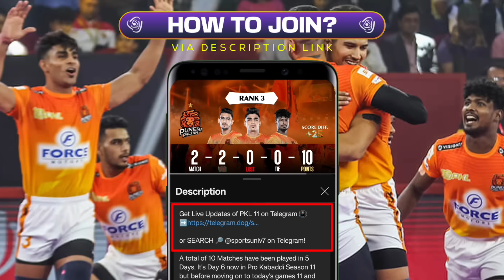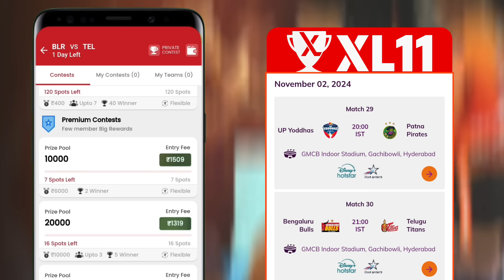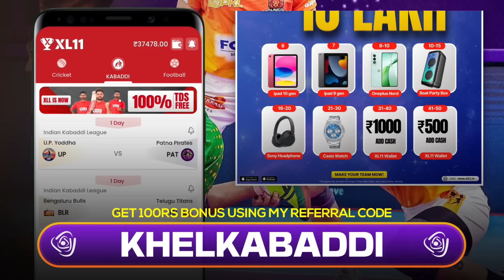PKL 2024 - Top 10 Defenders After 28 Matches | Fazel, Gaurav, Sumit & More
Download XL11 Fantasy App and Play Kabaddi with Fantasy Teams!
(use MY Code KHELKABADDI to get 100rs Bonus 💰)

or SEARCH 🔎 @sportsuniv7 on Telegram!

Two Weeks Completed in Pro Kabaddi Season 11! A Total of 28 matches have been played so far & In this video, you'll find Top 10 Defenders with Most Tackle Points. There are some Big names on this list, along with some young talents. Who's your favorite on this chart?

36 Players Selected for Indian Kabaddi Team for Upcoming International Events